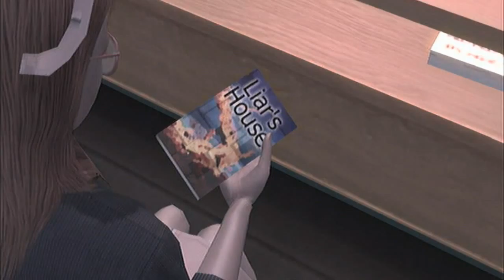Deadly Premonition:Directors Cut Part 3 "Zach That Seemed To Easy"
We hope you enjoy our blind playthrough of Deadly Premonition.